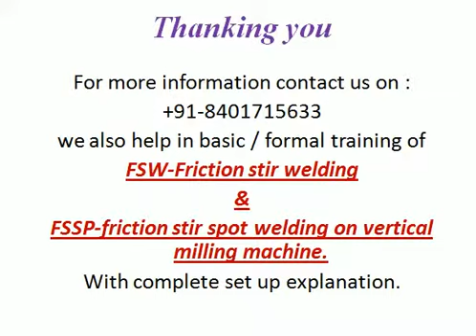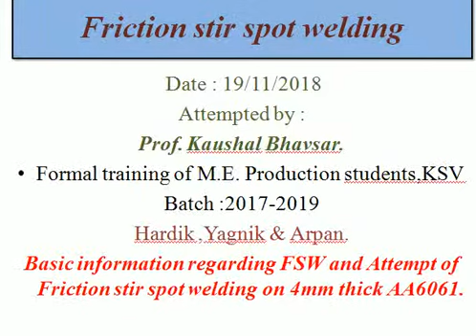Friction stir spot welding by Prof. K. H. Bhavsar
for batch 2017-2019 of M.E. production,LDRP-ITR, Mr. Hardik , Mr. Yagnik and Mr.Arpan have starte working with Prof.K.H.Bhavsar, on date 19/11/2018 we have attempted friction stir spot welding for their  basic understanding, for this a formal training of tooling and machine setup had been organised at LDRP-ITR.
the out come of the trainin is compiled here. further testing and investigations are planned. here you ar eable to see an experimental trial of Friction stir spot welding of AA6061. thickness 4 mm.

hope it will be a good learning experience for you also.
thanking you,.
prof. KAUSHAL BHAVSAR
department of mechanical engineering,
LDRP-ITR.
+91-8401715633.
have a great future ahead.

Dissertations guided till now.:::::///
M.E.(PRODUCTION)

1) “STUDY OF IMPACT STRENGTH FOR AA6351 BASE WIRE RAINFORCES MMC AND ITS FSW ”submitted by  Dhanraj Rathva (Enrolment no:1214MEMEPR30013 : GTU-Gujarat Technological University)
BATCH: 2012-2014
2) “INVESTIGATION OF EFFECT OF PROCESS PARAMETERS VARIATION ON SURFACE TOPOLOGY OF AISI 316 IN MILLING BY FEA” submitted by By Jay Raval (Enrolment no L: 1315 MEMEPR30015 :KSV University) BATCH : 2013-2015
3) “EFFECT OF PROCESSING PARAMETER ON MECHANICAL PROPERTIES OF AA7075T6 USING FIX GAP BOBBIN TOOL FRICTION STIR WELDING (FSW)” submitted by By Sameer Chaudhary  (Enrolment no L: 1416 MEMEPR30016 :KSV University) BATCH : 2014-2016
4) “Investigation of effect of conical tool feature variation on fatigue properties of friction stir welded AA6xxx plate.” submitted by By Harsh Patel (Enrolment no : 1416 MEMEPR300 :KSV University) BATCH : 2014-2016
5) “Thin plate FSW of AA7xxx by Bobbin tool FSW and testing its mechanical properties” submitted by By Neel Patel (Ganapat University) BATCH: 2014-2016.
6) “Effect of plunge depth variation on mechanical properties of friction stir welded AA7XXX(7075)” submitted by Mohit K. Kathrotiya (Enrollment no : 1517BEMEPR30007 : Kadi Sarva Vishwavidyalaya) Batch :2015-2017.
7) “Development & fabrication of the vacuum vessel By friction stir welding on aluminium alloy for space application.” Submitted by Rushit A. Mistry.(Enrollment no 1618MEMEPR30014) Batch : 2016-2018.
8) “Helical Gear manufacturing using friction stir process.” Submitted by Shah Parth (Enrollment no: 1618MEME30012). Batch :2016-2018.

M.E.(AUTOMOBILE)

1) “A CFD ANALYSIS OF PRESSURE DIFFERENCE ON NACA0012 AIRFOIL BY CHANGING GURNEY FLAP HEIGHT AND ANGLE OF ATTACK”
Submitted by Hardik S. Patel (Enrolment no: 1315MEAE 30008: KSV University).Batch:2013 – 2015.

M.E.(THERMAL ENGINEERING)

1) “EFFECT OF LUBRICANT VISCOSITY ON PERFORMANCE OF C.I. ENGINE” Submitted by Hardik Gevariya (Enrolment no: 1517MEMETH30005: KSV University).Batch:2013 – 2015.